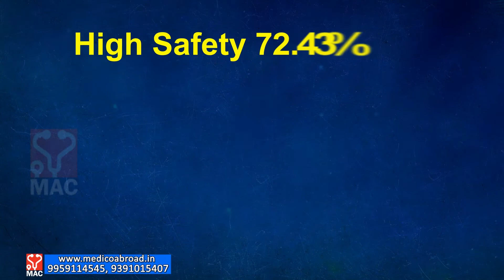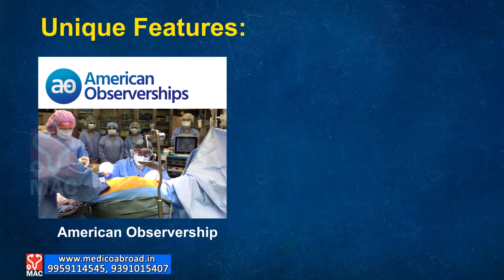Success story of Dr.Yamini, Graduate of First Batch (2003 year) @ Gomel Medical University, Belarus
In the year 2003, Dr.Yamini RLV, an aspiring MBBS student from Prakasam District of Andhra Pradesh approached Medico Abroad Consultants, Hyderabad, India to fulfil her dream to become a Doctor. She was guided to take admission in Gomel State Medical University, Belarus (Europe) and once she took the decision she never turned back.

At a tender age of 17 yrs, soon after completing her higher secondary education, she took this bold decision to go abroad for MBBS studies. Away from home, far off from motherland, she took it as a challenge and overcame her prejudices and never faced any gender discrimination. She dedicated herself to studies and maintained comradarie with fellow Indian students and successfully graduated as Doctor in the year 2009.

She was proud to have been in the first batch taught in English medium at Gomel State Medical University and cherishes her fond memories of the excellent co-operation extended by entire faculty and administrative staff of Gomel State Medical University. The safety, security at hostels and outside made her feel at home.

It is quite interesting to listen to her how she cracked MCI Screening test and took on to the career path establishing now as a renowned practising Doctor in Chennai. Mr.Rajaram, Managing Partner of Medico Abroad Consultants, Hyderabad, India interviewed her at her clinic in Chennai when she shared all her memories and great experiences with Gomel State Medical University, her several achievements...

Gomel State Medical University, Belarus has high reputation of top grade medical education in Europe. With 100% attendance system,  Teacher ratio @ 1:10, Highly qualified teaching faculty with credentials of international exposure, Campus coaching program by Indian faculty for FMGE/USMLE training, American Observer ship program from 4th year onwards, there is tremendous scope for high academic achievement by students besides bright career in Europe / US / India.  Gomel State Medical University with more than 400 Indian students is the Best Choice for MBBS studies by Indian Students as it offers quality education at affordable fee.

For Admission inquiries to MBBS in Belarus @ Gomel State Medical University, contact authorized representative Medico Abroad Consultants or visit their Office at Jubilee Hills, Hyderabad, India.